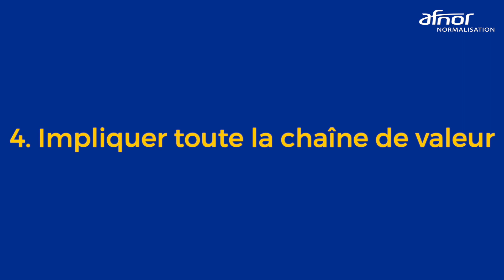Thierry Breton : reprendre son destin en main en matière de normalisation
Le 27 juin 2022, Thierry Breton, commissaire européen au marché intérieur, était l’invité d’une matinée organisée par AFNOR sur le thème de la stratégie européenne de normalisation, en point d’orgue de la présidence française de l’Union européenne (PFUE). Il est revenu sur les annonces faites début février 2022, repositionnant la normalisation volontaire comme arme stratégique de souveraineté économique, utile pour partager des bonnes pratiques entre acteurs économiques et ainsi réussir la transition numérique et la transition écologique. Il a plaidé pour que l’ensemble de la chaîne de valeur, dont les PME, aient davantage le réflexe de s’investir dans des commissions de normalisation sur les sujets stratégiques, comme l’intelligence artificielle ou les métaux rares. « L’Europe doit reprendre son destin en main en matière de normalisation », a-t-il dit, regrettant que d’autres pays aient davantage ce réflexe et doublent l’Europe comme « standard-setters » (faiseurs de normes). Plus d’infos